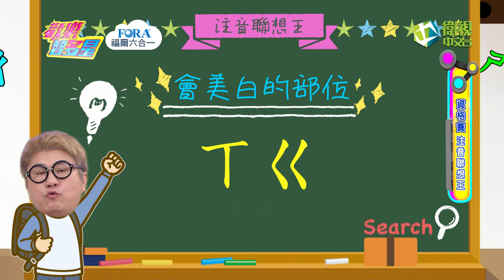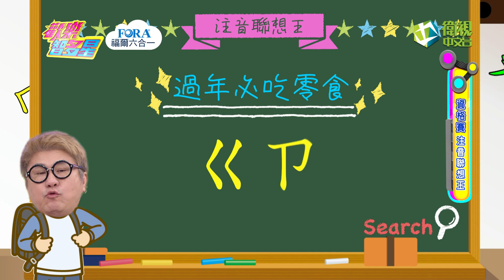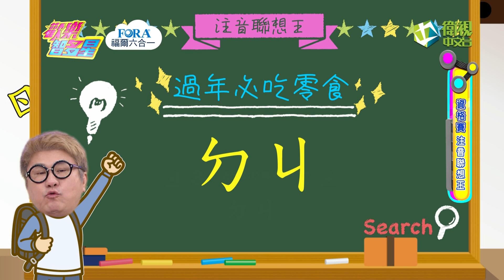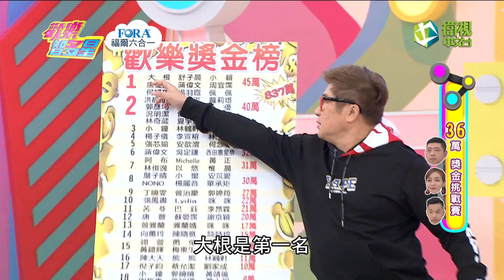歡樂智多星 官方正版 20200220 注音聯想王 亮白達人隊 牙齒保健王隊 挑戰賽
注音聯想王 亮白達人隊 牙齒保健王隊 挑戰賽